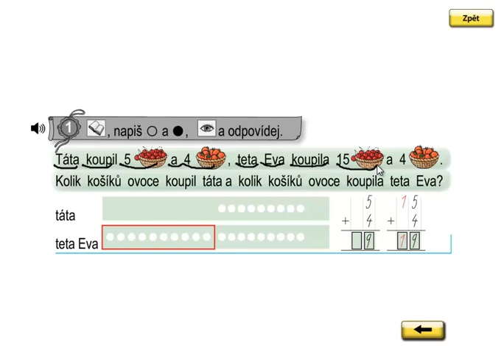Matýskova matematika 3.díl, strana 48, cvičení 1c